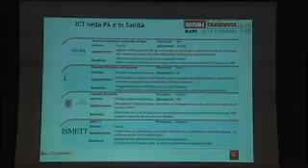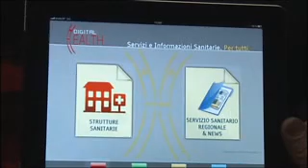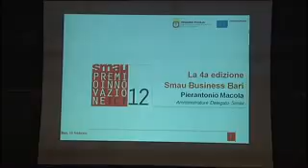Digital Health - premio innovazione a Smau Bari 2012 - servizio TG Norba24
La soluzione Digital Health, per la trasmissione dei referti medici tramite la tv digitale terrestre di Telenorba, ideata dalle società Digital5 e Biotecho, in collaborazione con TG Norba 24, e sperimentata dalla ASL di Bari, ha vinto il premio "Innovazione ICT Puglia"  nella categoria "ICT nella PA ed in Sanità", allo SMAU Bari 2012.